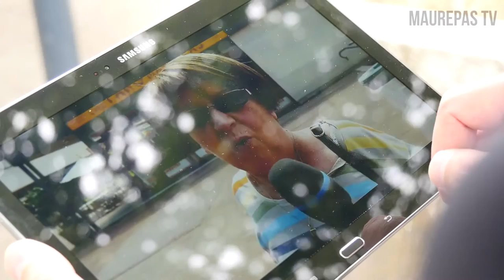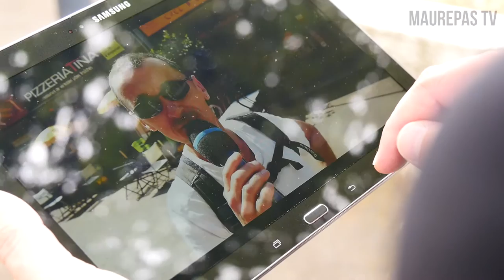Maurepas TV Fermeture du Centre Nautique - Le Maire répond aux habitants